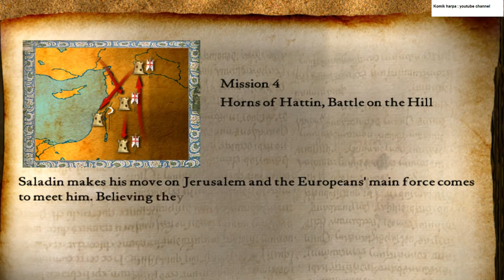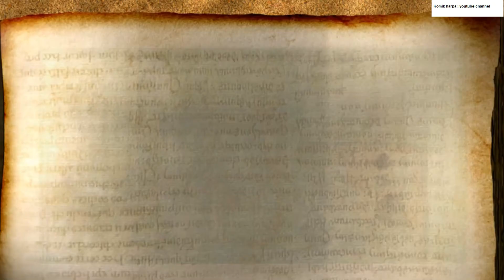Saladin's Conquest Mission 4